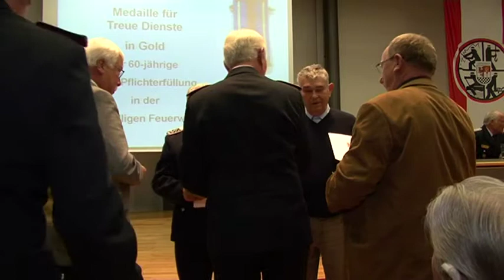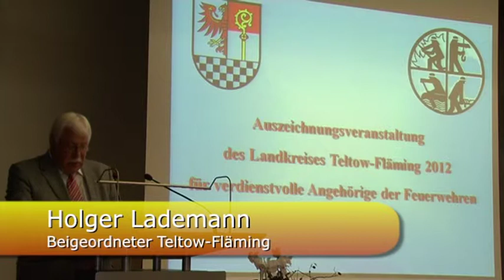Ehrung Mitglieder Freiwillige Feuerwehr im Landkreis Teltow-Fläming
Im Kreishaus Luckenwalde wurden über 100 Mitglieder der Freiwilligen Feuerwehren des Landkreises Teltow-Fläming für ihre treuen Dienste geehrt.